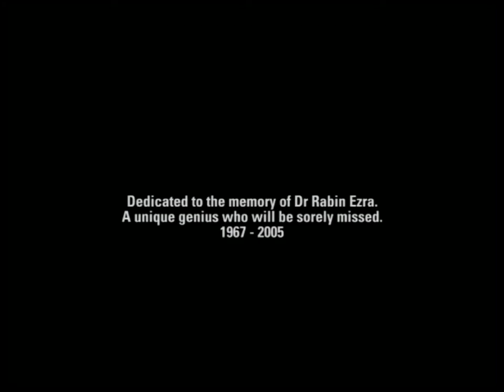EA/Criterion Games (2005)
From Burnout Revenge. This is recorded off the Xbox version.

The logos uploaded aren't owned by me, or us, or whatever. They are being uploaded for preservation and entertainment purposes only. The money I get from these videos helps me and the channel with more content for you people...wait does it?